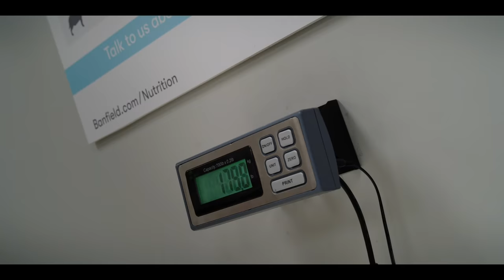Clifford | Bande-annonce officielle | Paramount Pictures | Nick Jr.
À Noël, vous allez voir les choses en GRAND. Découvrez la bande-annonce de CLIFFORD, un film à voir sur (très) grand écran le 1er décembre au cinéma. 🐾

Emily Elizabeth (Darby Camp), une jeune collégienne, reçoit en cadeau de la part d’un magicien (John Clesse) un adorable petit chien rouge. Quelle n’est pas sa surprise quand elle se réveille le lendemain dans son petit appartement de New York face au même chien devenu … géant ! Sa mère (Sienna Guillory), qui l’élève seule, étant en voyages d’affaires, Emily s’embarque avec son oncle Casey (Jack Whitehall), aussi fantasque qu’imprévisible, dans une aventure pleine de surprises et de rebondissements à travers la Grosse Pomme. Adapté du personnage adoré de la célèbre série de livres Scholastic, CLIFFORD va donner au monde une grande leçon d’amour !